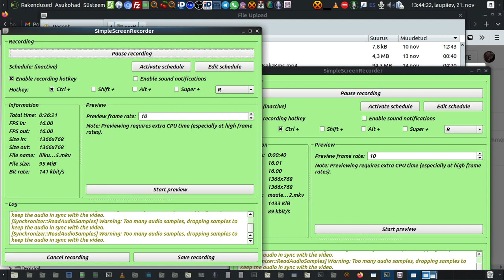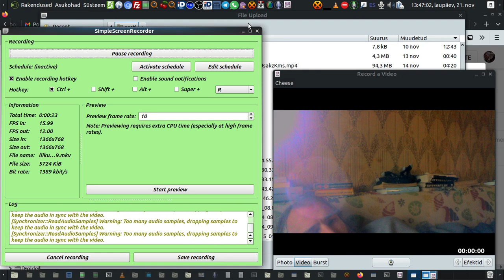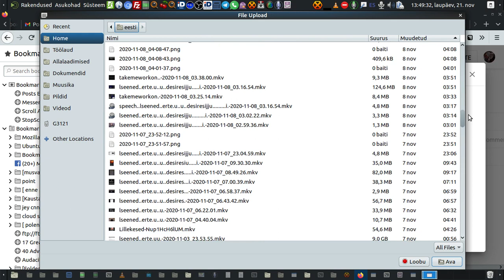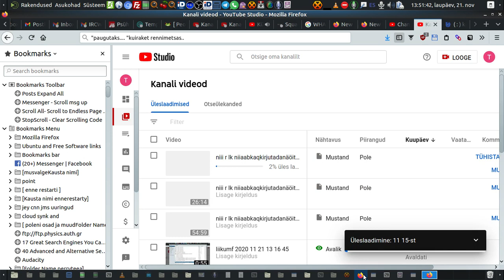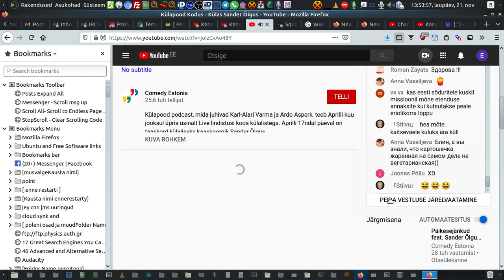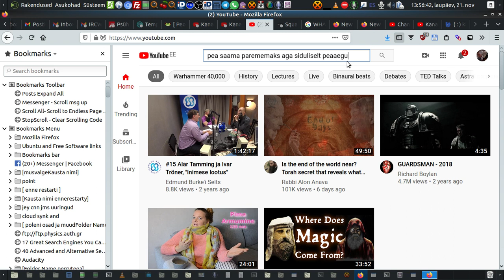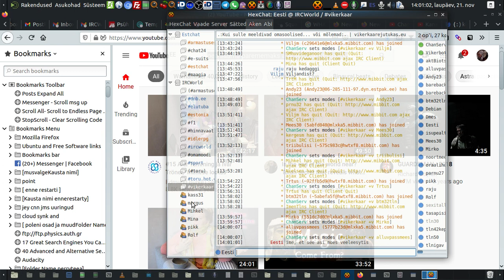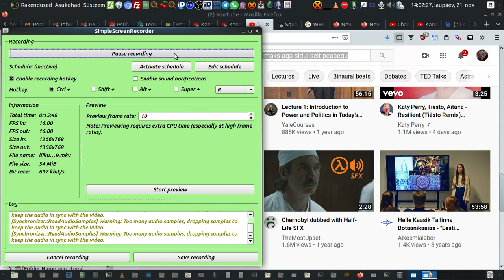maaleri nuniir 2020 11 21 13 43 42